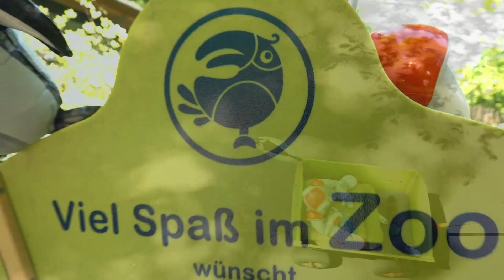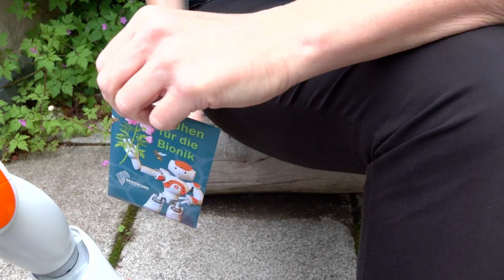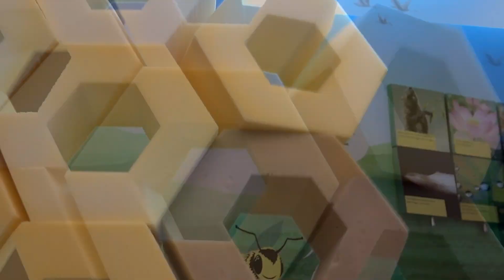Nao allein zu Haus #7 - Nao probiert sich als Gärtner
Nao entdeckt eine Schatztruhe im Bionischen Garten. Was ist da wohl drin? Alex zeigt ihm, was man mit dem mysteriösen Inhalt machen kann.
(Bienenanimation: dechent Medienkommunikation)
(Musik: Dancing in Detroit, Bless me, Run run und Lights von Frametraxx,